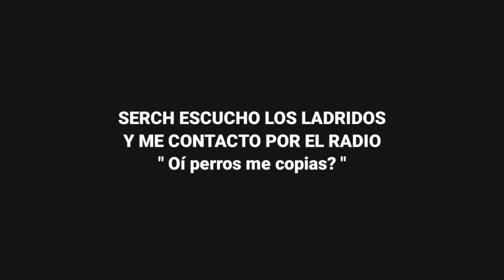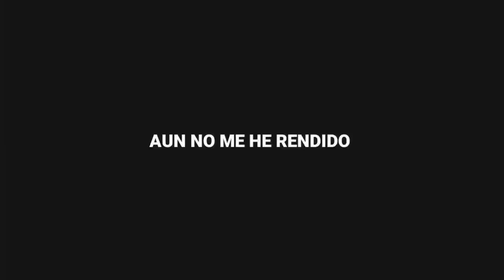😫 Hotel Abandonado Me Atacaron por Entrar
ENORME HOTEL ABANDONADO EN MEXICO, me Atacaron • Playa Melaque Coco Club